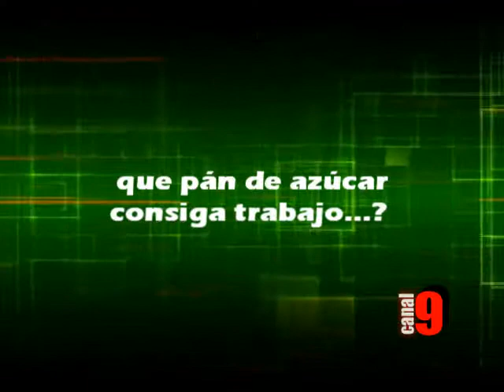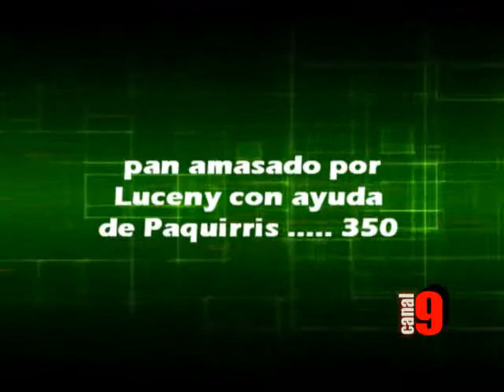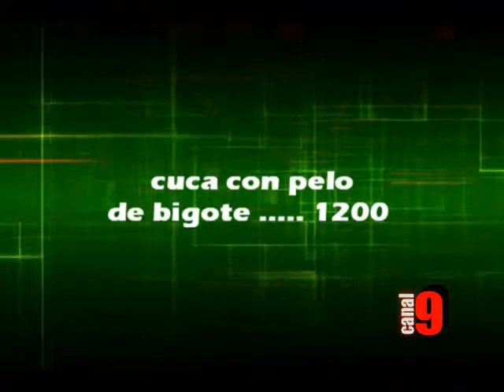M ideas - La Perola 15Oct2010 4/4.avi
La Perola Con la R y el Mono, un espacio que no dara lugar a la monotonia. Inicia de la mejor forma el fin de semana. Talento 100% pitaleño. Todos los viernes a las 6.